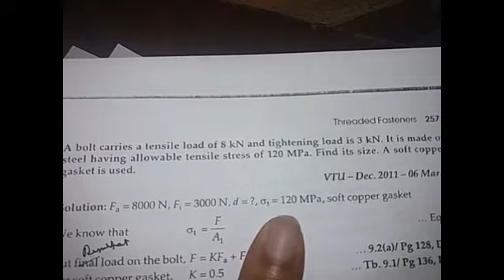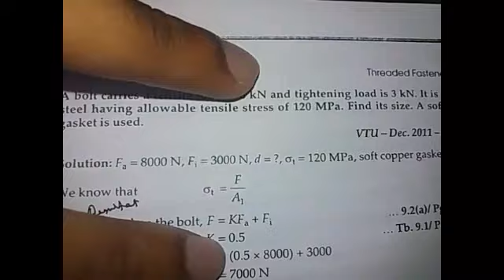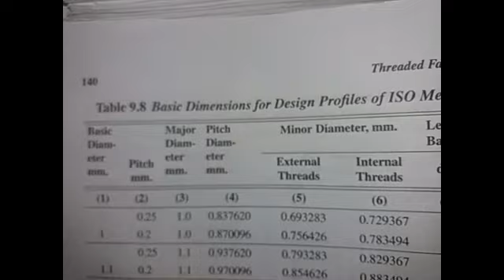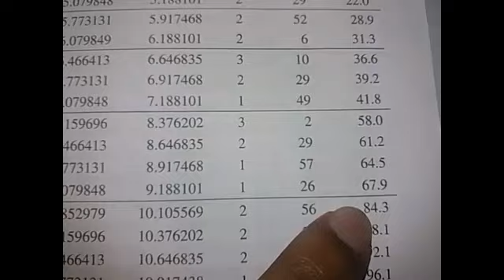DME-1 | Mod 3 Vid 3 | KTU | Malayalam | Dream It Do It Educator